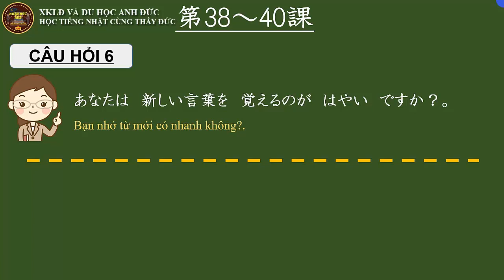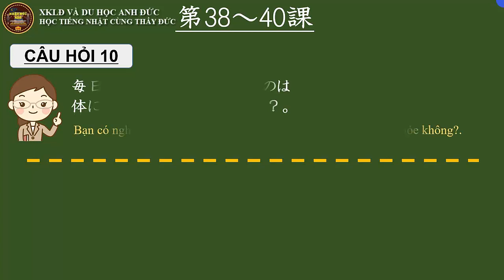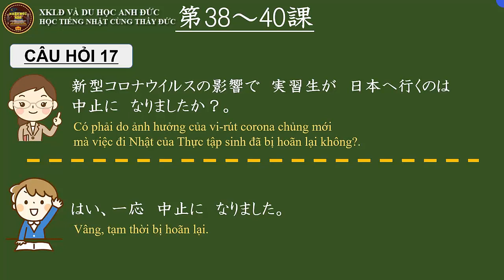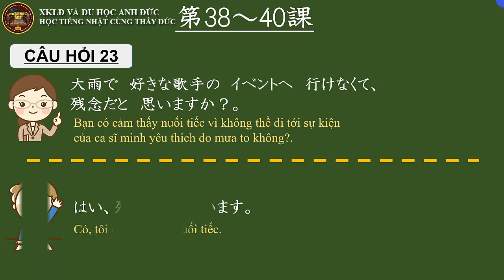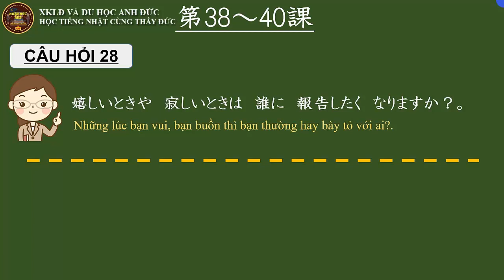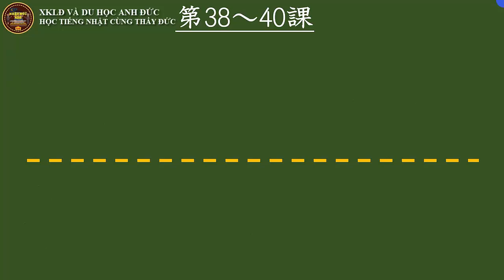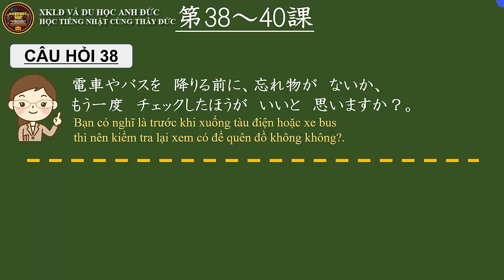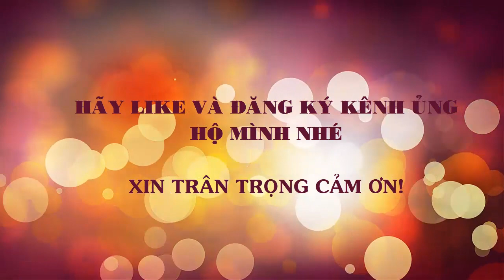LUYỆN HỘI THOẠI TIẾNG NHẬT N4 - MINNA II BÀI 38-39-40 [Kaiwa tiếng Nhật bài 38-39-40]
NHẬT NGỮ ADE (Anh Đức Education) xin được gửi tới toàn thể các bạn đã, đang và sẽ học Tiếng Nhật một chuỗi video LUYỆN TẬP KAIWA HỘI THOẠI TIẾNG NHẬT N4 - MINNA NO NIHONGO II TỪ BÀI SỐ 38 TỚI BÀI SỐ 40.
PHƯƠNG PHÁP HỘI THOẠI THEO VIDEO
BƯỚC 1: NGHE CÂU HỎI CỦA GIÁO VIÊN VÀ NÓI TO CÂU TRẢ LỜI TRONG VÒNG 3 GIÂY.
BƯỚC 2: SAU 3 GIÂY NỘI DUNG CÂU HỎI SẼ ĐƯỢC HIỂN THỊ. NHÌN CÂU HỎI NHẨM THEO VÀ TRẢ LỜI THÊM MỘT LẦN NỮA.
BƯỚC 3: THAM KHẢO CÂU TRẢ LỜI GỢI Ý NẾU CÂU TRẢ LỜI CỦA BẠN CHƯA CHÍNH XÁC.
BƯỚC 4: SAU KHI LUYỆN HỘI THOẠI XONG TOÀN BỘ VIDEO HÃY BẬT LẠI VÀ LÀM LẠI CÁC BƯỚC TRÊN. KHI NÀO NGHE VÀ PHẢN XẠ TRẢ LỜI MỘT CÁCH NHUẦN NHUYỄN THÌ LÊN BÀI Ở VIDEO TIẾP THEO.
CHÚC CÁC BẠN PHẢN XẠ HỘI THOẠI TIẾNG NHẬT MINNA NO NIHONGO  THẬT TỐT VÀ ĐẠT HIỆU QUẢ